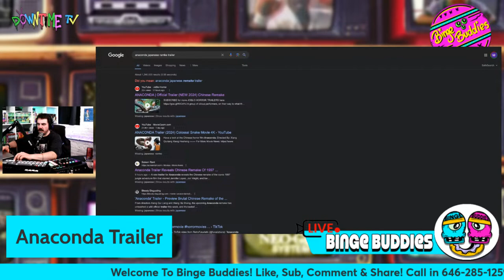What Happened to The Roadhouse Remake? / Bad Boys Ride Or Die Trailer!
Episode 239!

Step into the nostalgic realm of the '90s with our lively podcast that takes you on a rollercoaster ride through the latest movies and television shows! Join us for a laid-back and entertaining discussion as we dive into the world of entertainment, offering insightful reviews with a dash of humor and a sprinkle of '90s flair. Whether you're a film buff or just looking for a good time, our podcast brings the perfect blend of retro vibes and contemporary critique, making it your go-to source for all things cinema and TV. Tune in and let the good times roll! 🎬✨📺

🎬 Roadhouse Remake Review
🎬 Euphoria's Future
🎬 In A Violent Nature Trailer
🎬 Happy Gilmore Sequel?
🎬 Anaconda Reamake